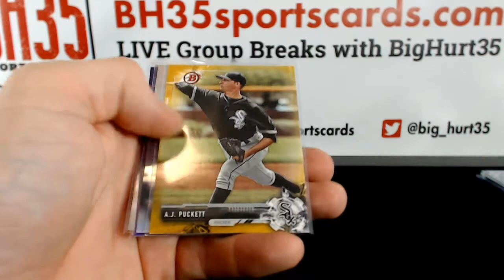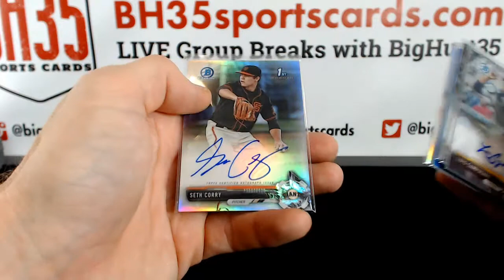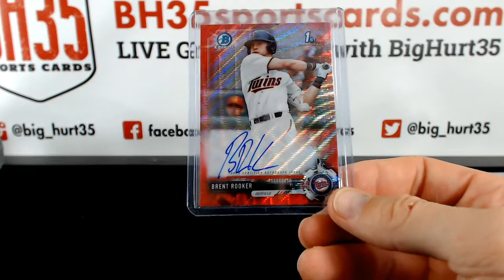Recap for 2017 Bowman Draft Baseball Jumbo | 8 Box Case Break #7 Pick Your Teams